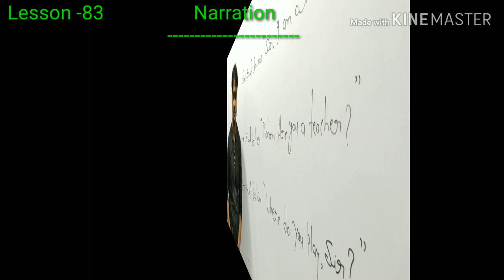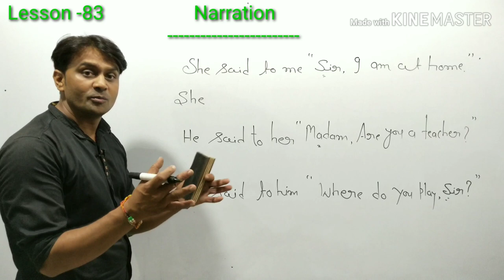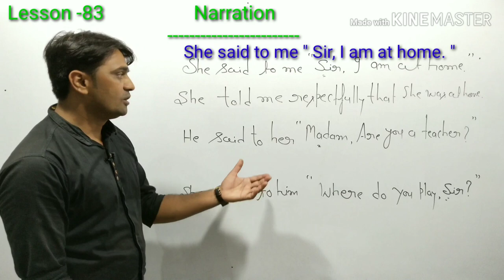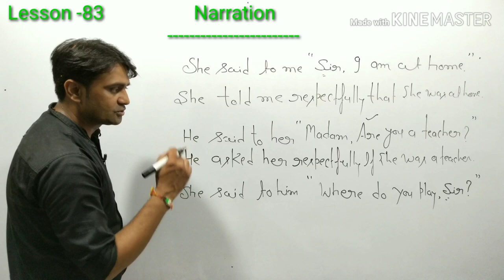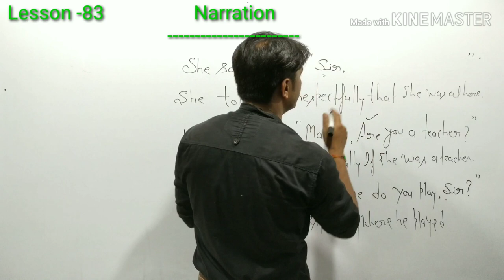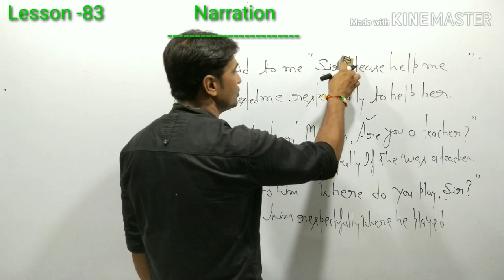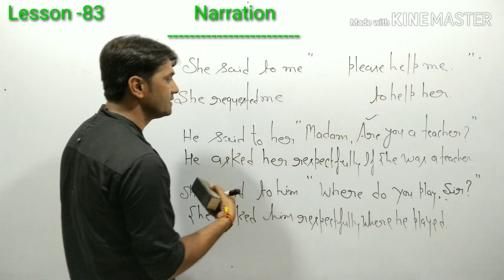Narration का बहुत ही Important lesson | क्या आपने पहले कभी देखा ?